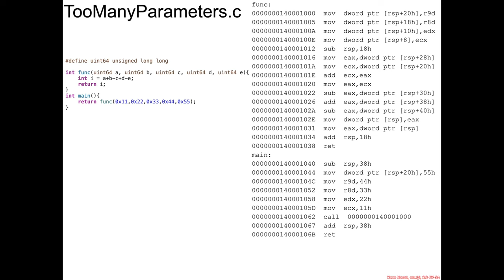Function Parameters: TooManyParameters.c Intro - Architecture 1001: x86-64 Assembly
You can watch this class without ads and with extra learning games, quizzes, and lab setup instructions by going